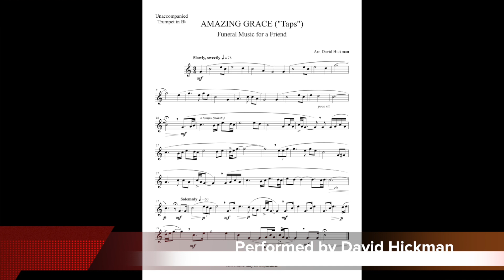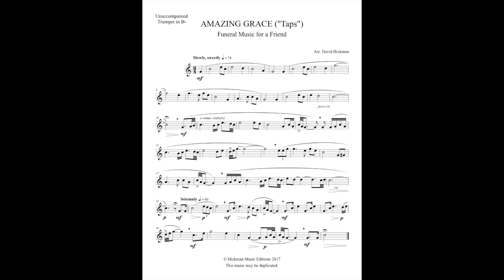Amazing Grace (Taps)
This arrangement combines Amazing Grace with Taps for unaccompanied trumpet. The publisher is permitting you to duplicate the music and perform this piece. Suitable for funerals.